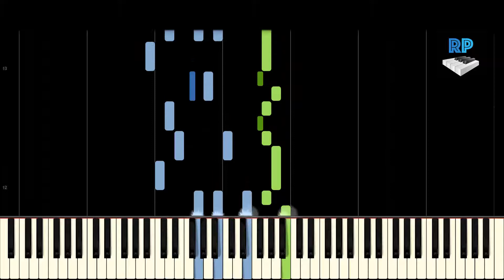Ding Dong Merrily on High - Christmas Carol - Synthesia Piano Tutorial